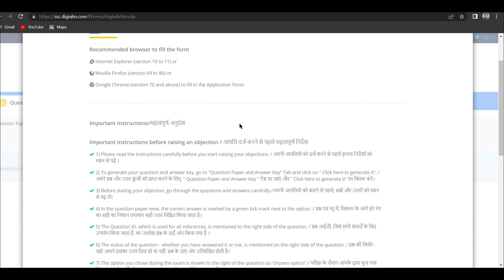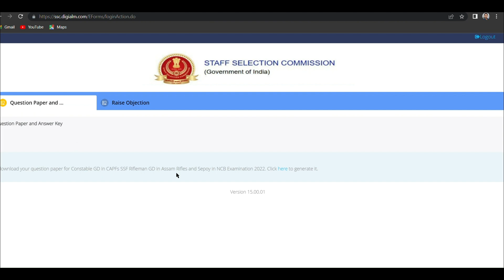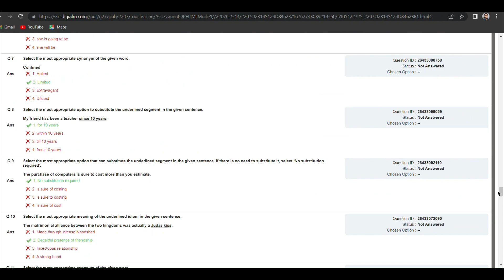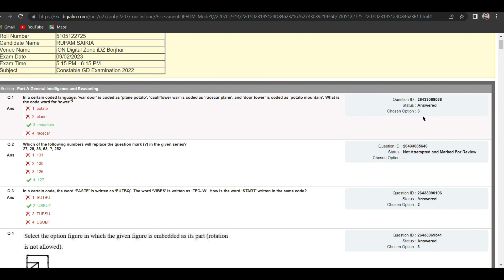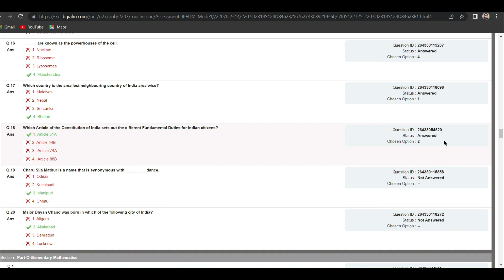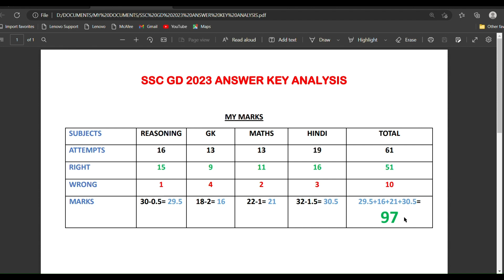SSC GD 2022-23 ANSWER KEY OUT || CUT OFF OXOMOT KOM JABO AIBAR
আপুনি যদি 30,40 পাইছে চিন্তা নকৰিব কাৰণ এইটো ফাইনেল স্কৰ নহয়, আৰু 5-9 মাৰ্ক্স যোগ কৰা হব। cut off টো এইবাৰ কম যাব যেন অনুভৱ হৈছে।